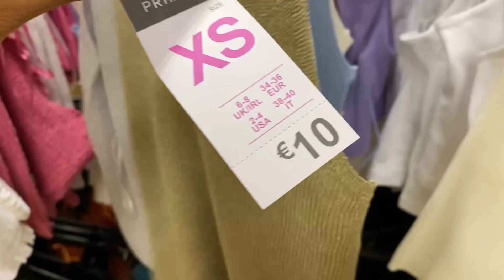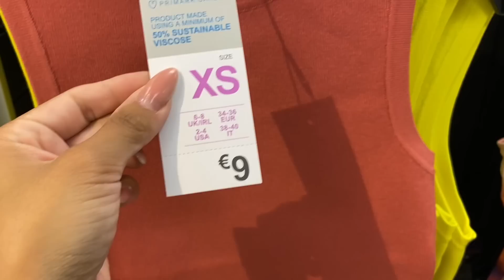🔥PRIMARK! NOVEDADES ROPA! VERANO 2023 || Stephievlog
HOLA AMORES! Ya tenemos Las tendencias  Primavera 2023